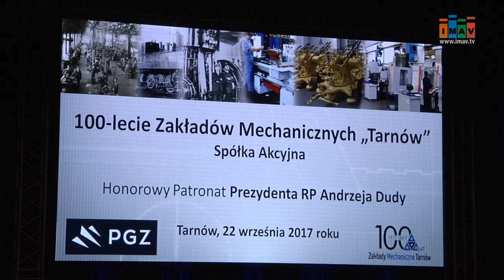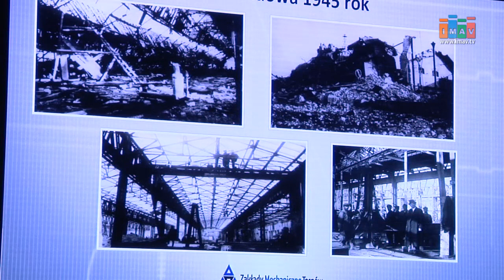Gala Jubileuszowa Zakładów Mechanicznych - Magazyn Miejski 22/09/2017 - imav.tv